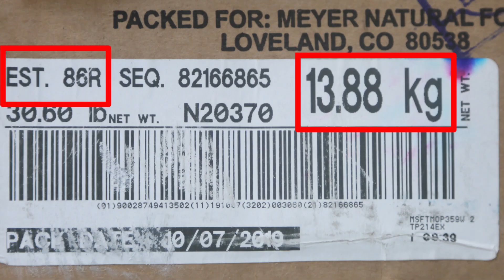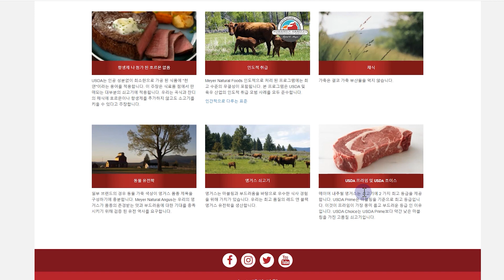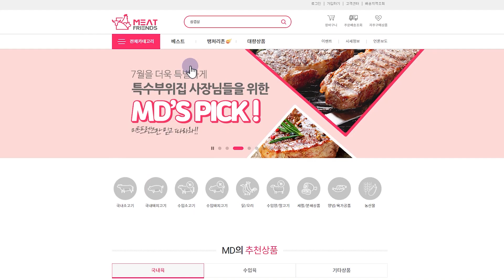Meyer Ntural ANGUS 소갈비 리뷰. (업소/ 개인 )👉소량/ 1팩만👈 필요한 분에게 필요한 영상.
🐴꼬기공장🐷